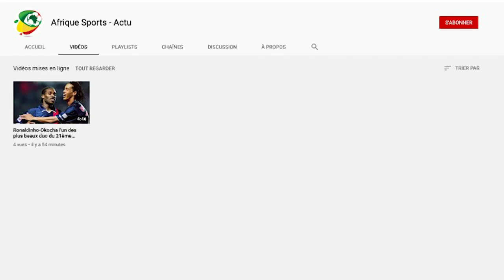Zidane : « Quand je prendrai ma retraite, je pourrai dire que j’ai entraîné ces 5 joueurs »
De retour en Espagne après une année passée loin de son cocon, Zinedine Zidane a globalement remis le Real Madrid sur les bons rails. Vainqueur de la Liga après une lutte acharnée contre le Barça, l’entraîneur français a encore misé sur ses hommes de confiance pour triompher. Et l’Allemand Toni Kroos en fait partie. Dans une interview relayée par AS, le champion du monde 1998 a vanté les louanges de son protégé.